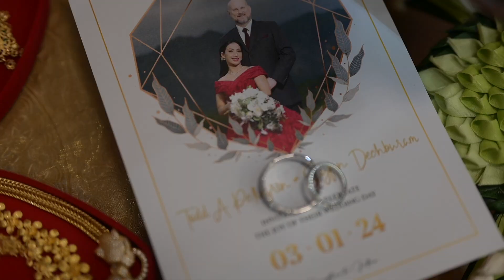Wedding/Fon&Todd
ภาพบรรยากาศงานแต่งงานระหว่าง คุณน้ำฝนและคุณทอดด์